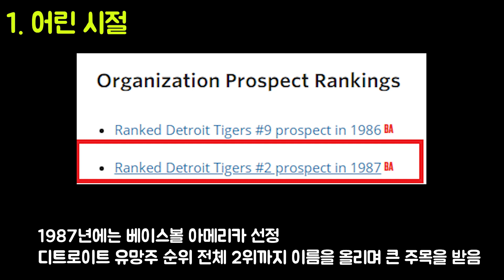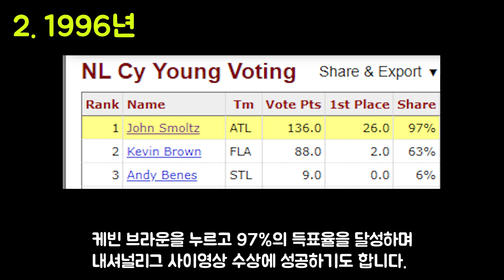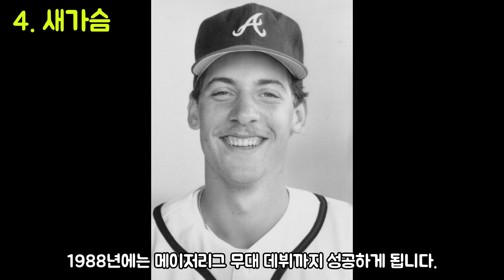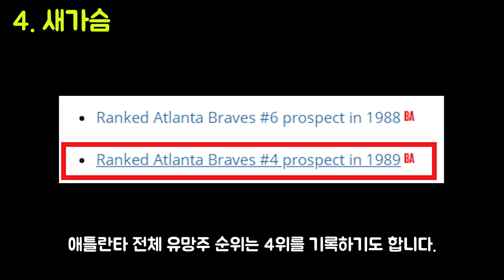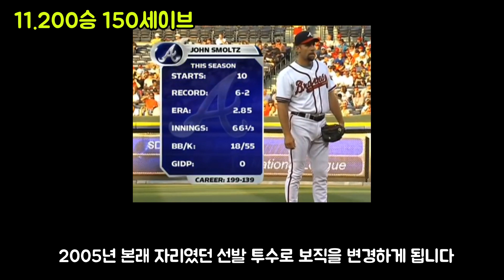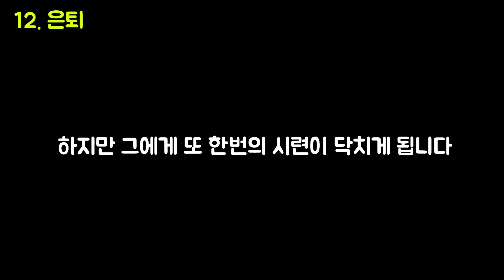애틀란타 3인방)탈모를 이겨낸 아조씨 스몰츠에 관한 재밌는 13가지 이야기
당신이 아는지 모르는지 모르는 야구이야기 매덕스 글래빈과 함께 1995년 애틀란타 월드시리즈 우승 주역 1996년 사이영상 수상자 우완 투수 최고의 슬라이더를 던지던 투수 토미존 수술을 이겨내고 최고의 자리에 올라섰던 투수
하지만 조금은 부족했던 머리숱. 머리숱 빼고 모든게 완벽했던 남자
오늘은 존 스몰츠에 관한 이야기들을 나눠보는 시간을 가져볼까 합니다.